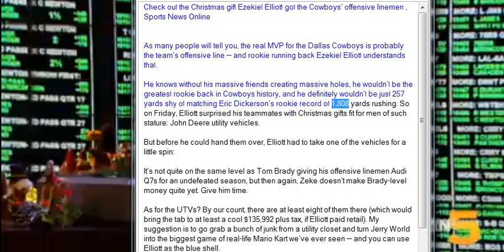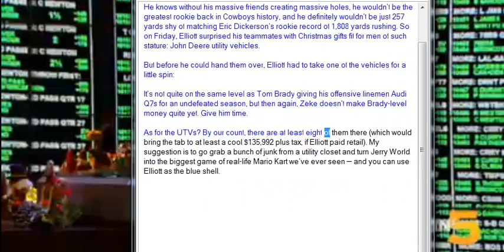Check out the Christmas gift Ezekiel Elliott got the Cowboys’ offensive linemen , Sports News Onlin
Check out the Christmas gift Ezekiel Elliott got the Cowboys’ offensive linemen ,  Sports News Online

As many people will tell you, the real MVP for the Dallas Cowboys is probably the team’s offensive line — and rookie running back Ezekiel Elliott understands that.

He knows without his massive friends creating massive holes, he wouldn’t be the greatest rookie back in Cowboys history, and he definitely wouldn’t be just 257 yards shy of matching Eric Dickerson’s rookie record of 1,808 yards rushing. So on Friday, Elliott surprised his teammates with Christmas gifts fit for men of such stature: John Deere utility vehicles.

But before he could hand them over, Elliott had to take one of the vehicles for a little spin:

It’s not quite on the same level as Tom Brady giving his offensive linemen Audi Q7s for an undefeated season, but then again, Zeke doesn’t make Brady-level money quite yet. Give him time.

As for the UTVs? By our count, there are at least eight of them there (which would bring the tab to at least a cool $135,992 plus tax, if Elliott paid retail). My suggestion is to go grab a bunch of junk from a utility closet and turn Jerry World into the biggest game of real-life Mario Kart we’ve ever seen — and you can use Elliott as the blue shell.